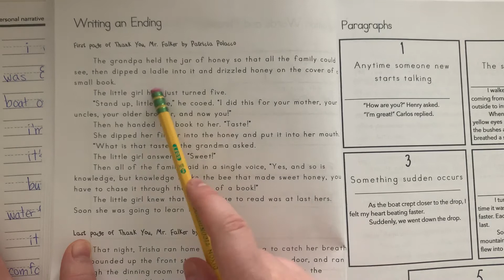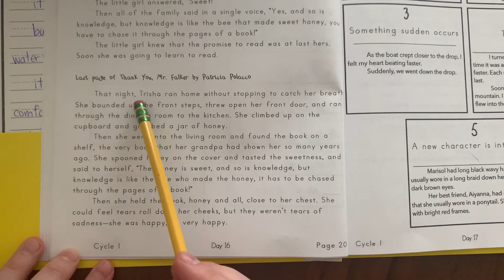2nd Grade Personal Narrative Lesson 16: Strong Ending